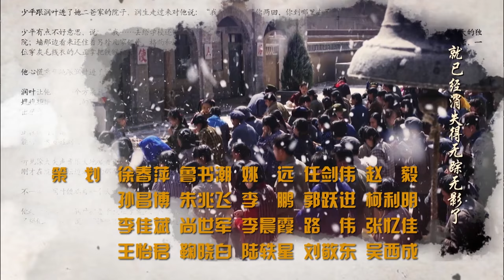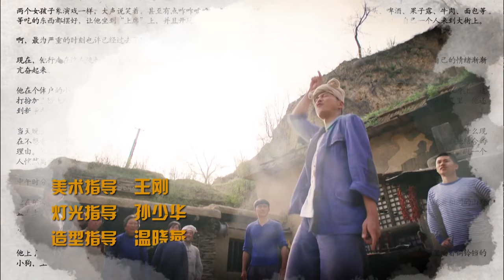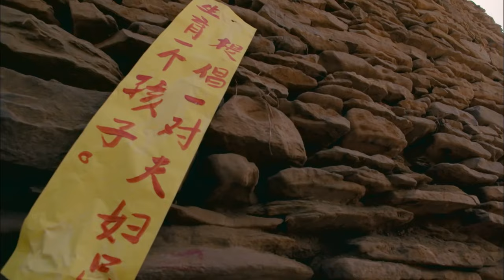【FULL】平凡的世界 | The Ordinary World 35（佟丽娅 / 袁弘 / 王雷 / 李小萌）